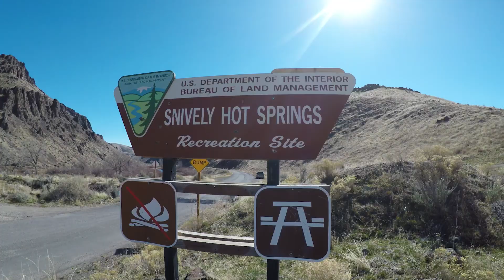Snively Hot Springs Oregon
A quick Saturday trip to Snively Hot Springs on the Owyhee river in Oregon! This is also the maiden adventure for our drone! We had a blast and only wished it could last longer.

Snively Hot Springs is a pretty popular spot, so if you go make sure to go early. Also be courteous and pick up your trash. Don't attempt to get into the hot spring water at the source! It is extremely hot and you will be scalded! There are various pools down in the river that are different mixes of hot spring water + river water. Test them out to find the right temperature for you!

EDITING 💻 :
Editing Software
My Mouse
JBL Headphones

ACCESSORIES 💾:
OSMO Action Dive Housing
Sun Protection (Hat)

Song: Wander